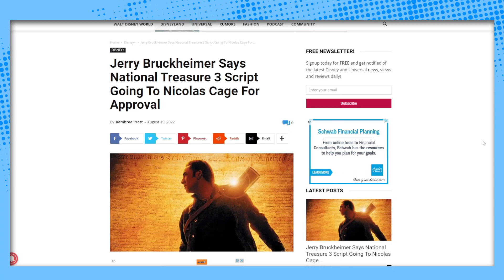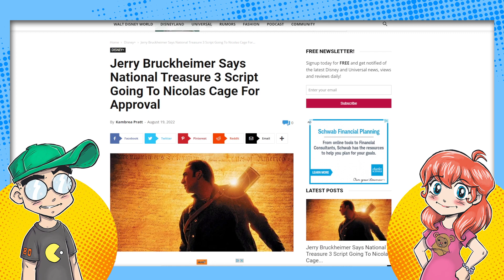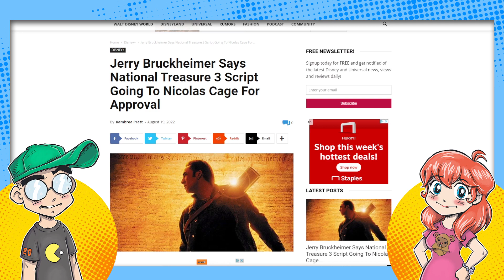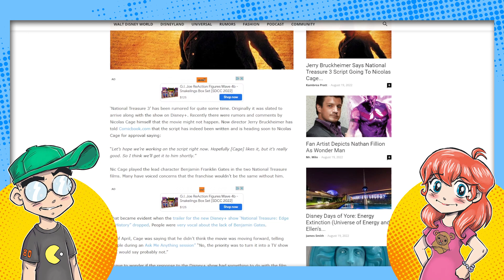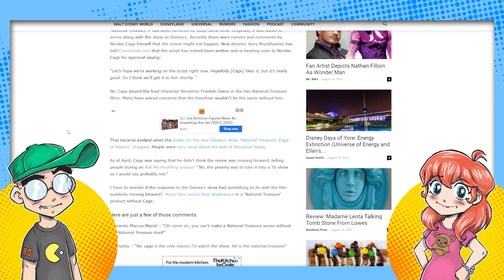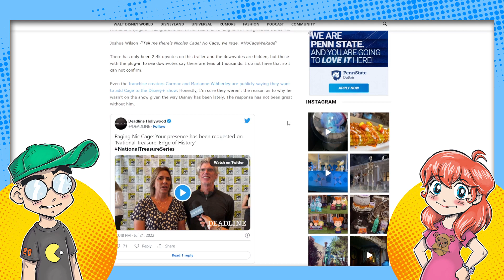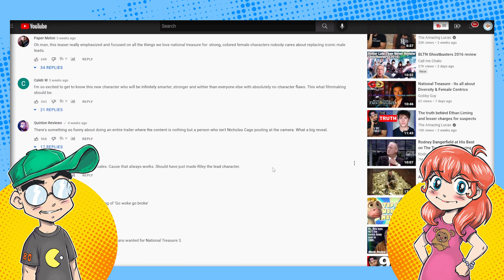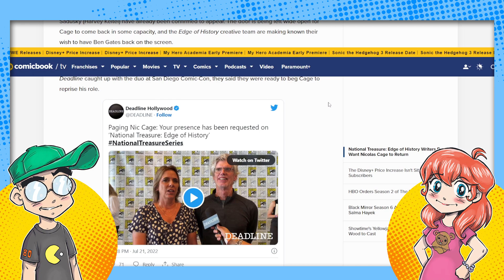Disney DAMAGE CONTROL? Nicolas Cage in National Treasure 3 After Trailer BACKLASH?!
Jerry Bruckheimer says Nicolas Cage might be in National Treasure 3 after all, weeks after MASSIVE backlash to the Cage-less trailer for National Treasure: Edge of History. Is this Disney's way of doing damage control for what will likely be a DOA Disney Plus cash grab?